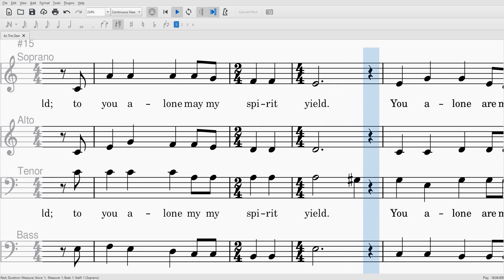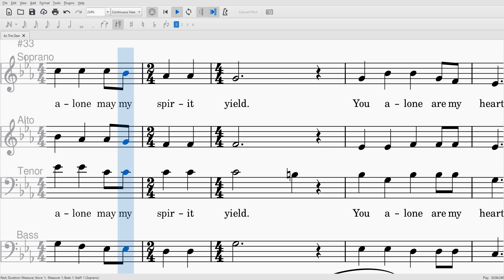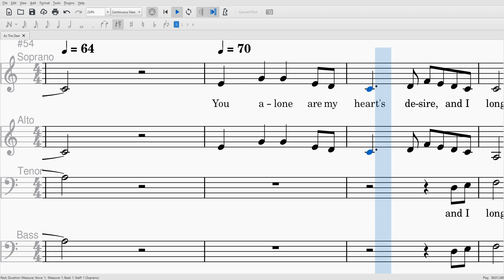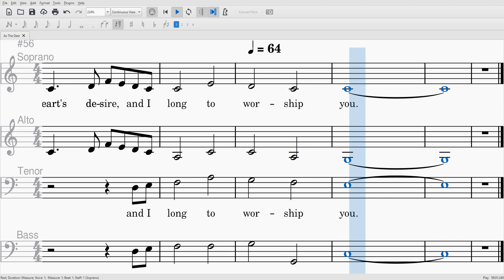As The Deer (arr. Lloyd Larson) - Bass [Voice Part]